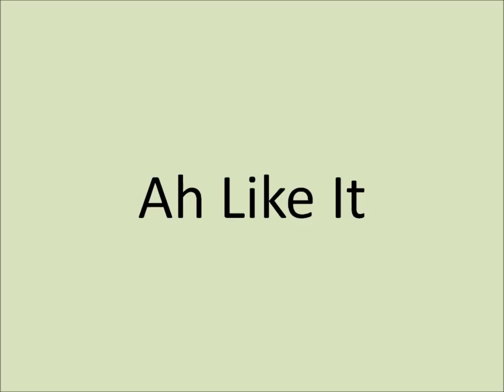Ah Like It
Tobago's #1 Band 2012 Carnival Release "Ah Like It"